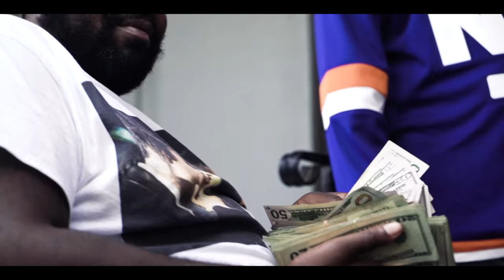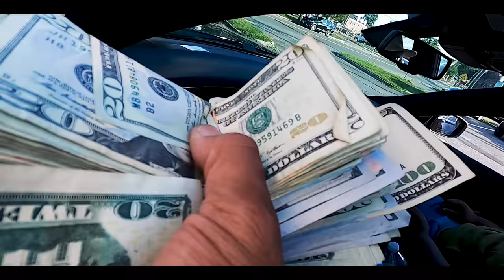Uww Money - Hockey Bag (Official Video)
Uww Money - Hockey bag official video for more click link

finally long awaited video by rap artist Uww Money outta long island (BandLand) . video directed by Street heats own Will C . editing by Anthony Brasso.  Song Prod. by A6Beats x Mic West . Welcome Back 2 BandLand on the way !